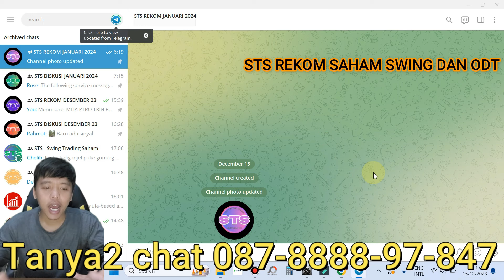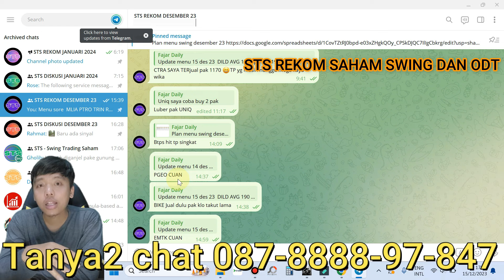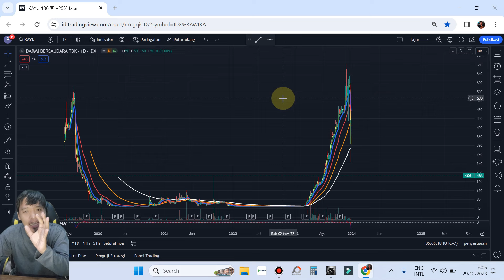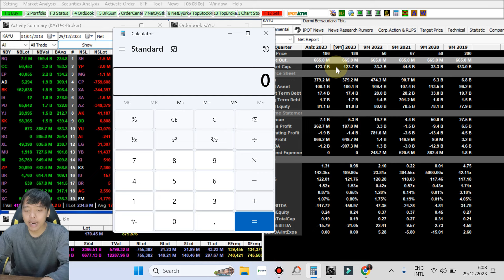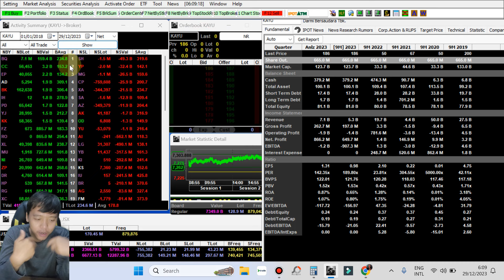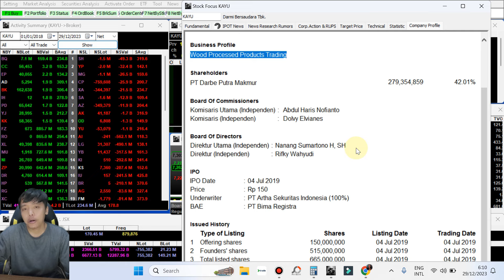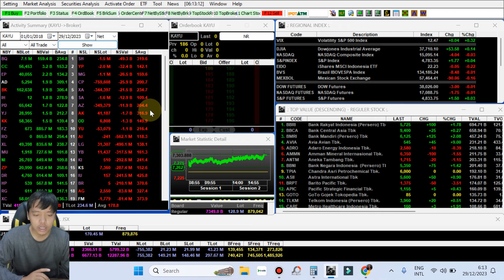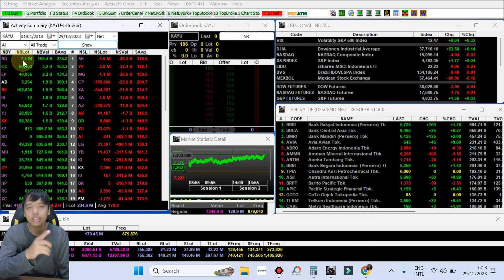Analisa Masa depan saham KAYU !! saham yang aneh dan manipulatif di bursa efek IHSG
Analisa Masa depan saham KAYU !! saham yang aneh dan manipulatif di bursa efek sts rekom januari 2024 Kontak WA dan telegram : 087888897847